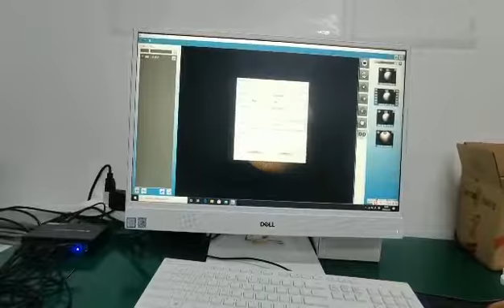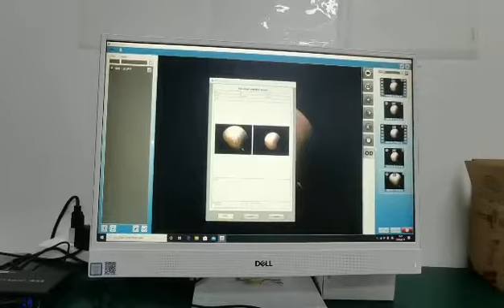Image Capturing,Video-Recording,Software Slit Lamp Camera Module digital imaging module camera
Image Capturing ,Video-Recording Editing ,Software Management Slit Lamp Camera Module digital imaging module for slit lamp module camera , in thie video you can see what includes in ,and how to take picture ,videos ,and edit ,print report ,etc .
Joana (G.M)
Beijing Hongdee Corp.
Skype:  live:js_4140